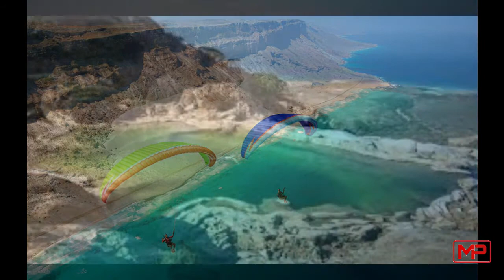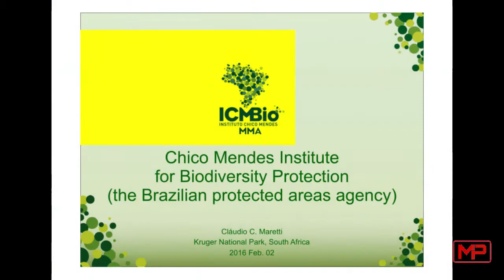Pulau Paling Unik dan Aneh di Dunia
Sejak ribuan tahun yang lalu, para penjelajah telah menyambangi  pulau-pulau di dunia. Banyak pulau yang telah dipelajari, tapi sebagian, masih menjadi misteri. pulau yang belum pernah atau jarang sekali terjamah oleh manusia, atau pulau yang dihuni oleh habitat yang unik. Kali ini gw bakal tayangin pulau unik yang masih menjadi misteri.

Makin Pinter adalah channel yang menyajikan segala informasi. Kami membahas edukasi, hal aneh, unik, lucu, makanan, wisata dan informasi menarik lainnya, biar kamu makin pinter!

Ada hal  atau usul yang ingin kalian bahas? Terima kasih!